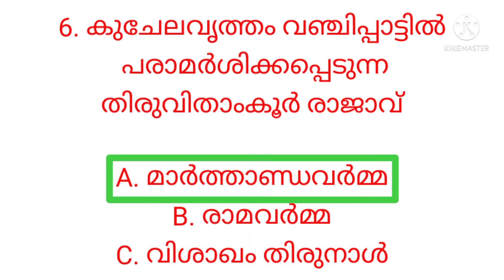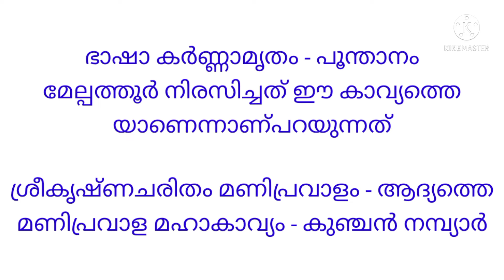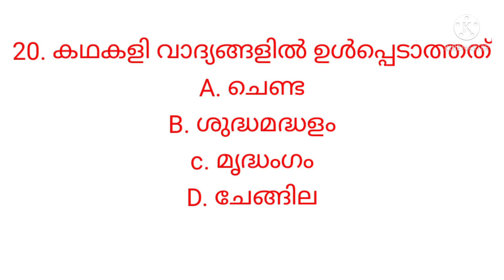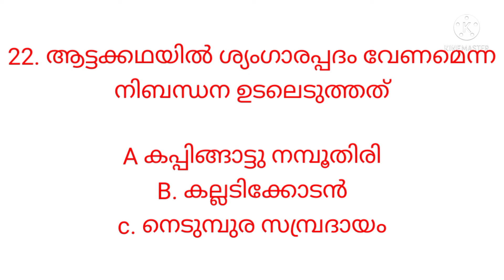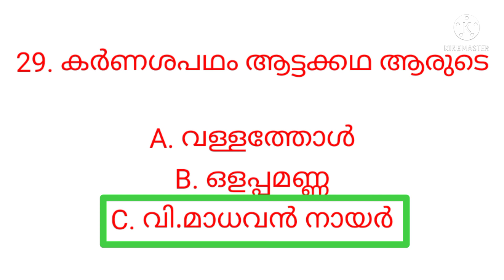HSA malayalam, model questions, previous questions, syllabus based class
HSA malayalam, model test, previous questions model, syllabus based class, കിളിപ്പാട്ട് ,തുള്ളൽ, വഞ്ചിപ്പാട്ട്, ആട്ടക്കഥ